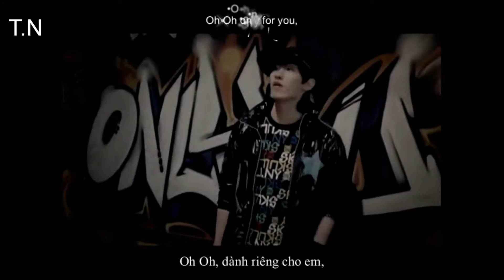[Vietsub+Kara] 슈퍼주니어(SuperJunior) _ 너라고 (Its You) 드라마 ver.